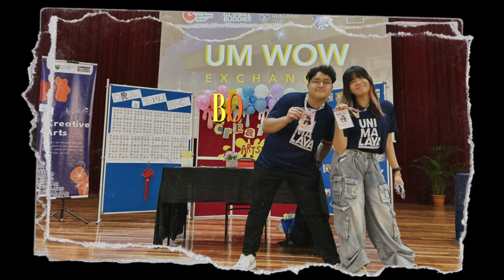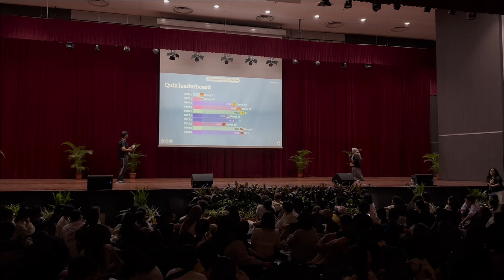UMWOW-Exchange 2024/2025 Semester 1 Montage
A few snaps and clicks of our recent Universiti Malaya Week of Welcoming for Exchange students that was held on 23 - 27 September 2024.

Credits to the amazing UM Global Buddies for the pics, vids and making the event a success!